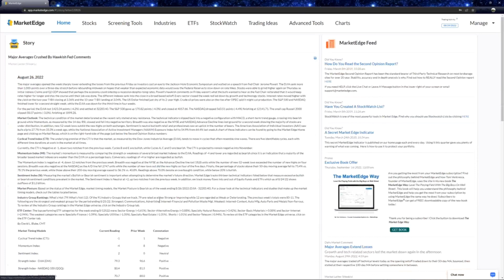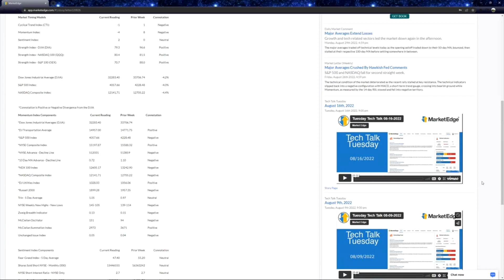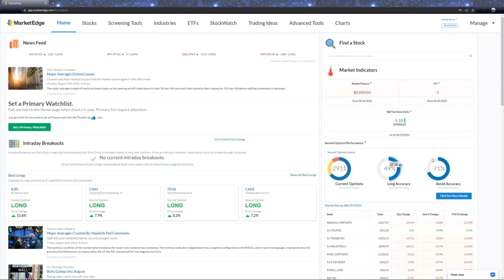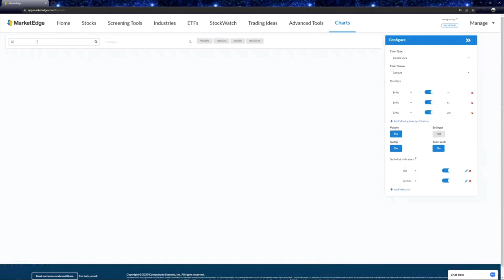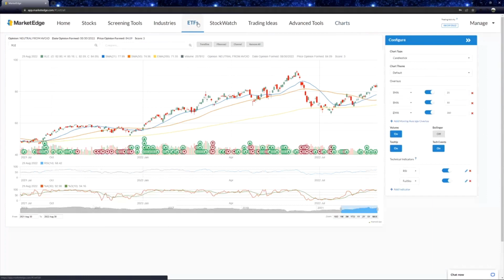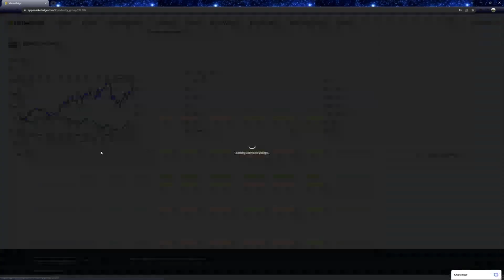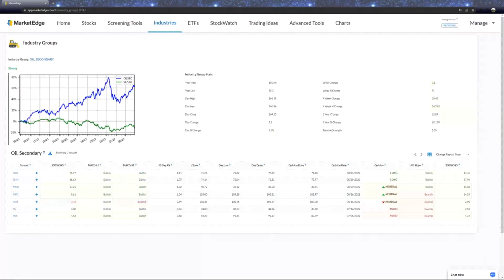Tech Talk Tuesday 08-30-2022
This week in the MarketEdge Tech Talk Tuesday for August 30, 2022 host Will Paule along with special guest David Blake of the MarketEdge Development Team review and discuss newly released features on the MarketEdge website.

The major averages opened the week sharply lower extending the losses from the previous Friday as investors cast an eye to the Jackson Hole Economic Symposium and waited on a speech from Fed Chair Jerome Powell. The DJIA sank more than 1,000-points over a three-day stretch before rebounding midweek on hopes that weaker than expected economic data would sway the Federal Reserve to slow down on rate hikes. Stocks were able to grind higher again on Thursday as Initial Jobless Claims and Q2 GDP showed that perhaps the economy could sidestep a recession despite rising rates. Powell’s hawkish comments on Friday weren’t what the bulls wanted to hear as the Fed Chair reiterated that it would keep rates higher for longer and stay the course until their job was done. The different indexes sank into the close in a broad based selloff. Every sector closed the week red led down by growth and technology stocks. Interest rates moved higher with the yield on the two-year T-Bill closing at 3.36% and the 10-year T-Bill landing at 3.04%. The US Dollar finished just shy of its 2-year high. Crude oil prices were also on the rise after OPEC said it might cut production. The S&P 500 and NASDAQ finished lower for a second straight week, while the DJIA was down for the third time in four weeks.

For the period, the DJIA lost 1423.34 points (-4.2%) and settled at 32283.40. The S&P 500 gave up 170.82 points (-4.0%) and closed at 4057.66. The NASDAQ dropped 563.51 points (-4.4%) finishing at 12141.71. The small cap Russell 2000 slipped 58.07 points (-3.0%), finishing at 1899.28.

Market Outlook: The technical condition of the market deteriorated as the recent rally stalled at key resistance. The technical indicators slipped back into a negative configuration with MACD, a short-term trend gauge, crossing into bearish ground while Momentum, as measured by the 14-day RSI, slowed and fell into negative territory. Breadth was also negative as the NYSE and NASDAQ Advance/Decline lines lost ground for a second week showing the majority of stocks are under distribution. In addition, new 52-week lows outdid the new highs on both exchanges. Sentiment is neutral but both retail and professionals saw an uptick in the number of bears. The American Association of Individual Investors (AAII) saw bulls slip to 27.7% from 33.3% a week ago, while the National Association of Active Investment Managers (NAAIM) Exposure Index fell to 54.9% from 64.4% last week. A chart of these indicators can be found by going to the Market Edge Home page and clicking on Market Recap, which is on the right-hand side of the page just below the Second Opinion Status numbers.

The Market Edge research service & Second Opinion® are neither offers to sell nor solicitations of offers to buy any security.  Past performance is not a guarantee of future results.
The information provided in this video is for education and entertainment.  Consult your investment advisor for applicability to your specific financial situation.

The data contained in Market Edge is obtained from sources considered by Computrade Systems, Inc. to be reliable but the accuracy and completeness thereof are not guaranteed. Computrade Systems, Inc. does not and will not warrant the performance and results that may be obtained while using the Market Edge research service.